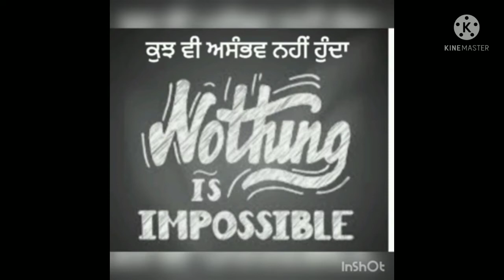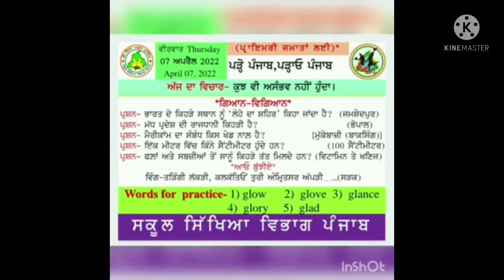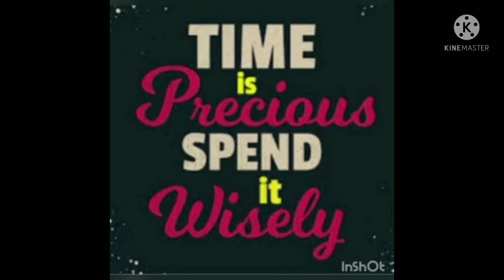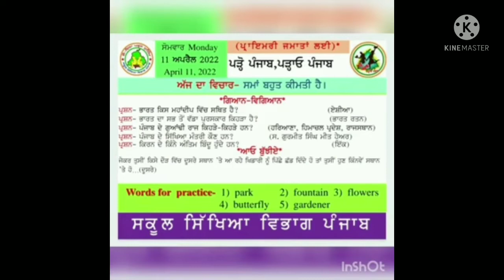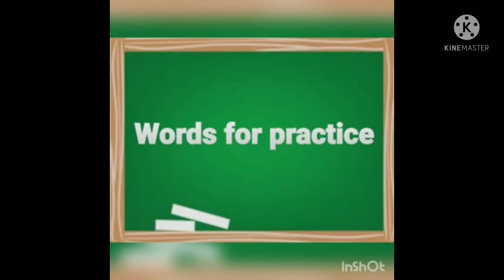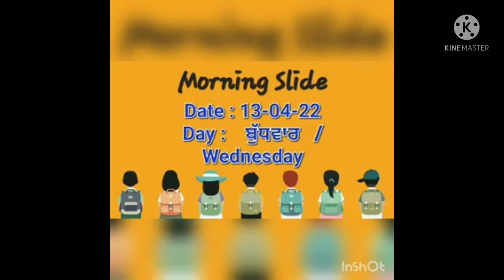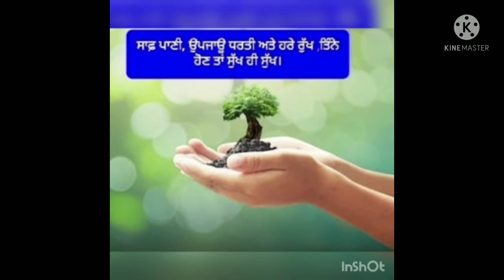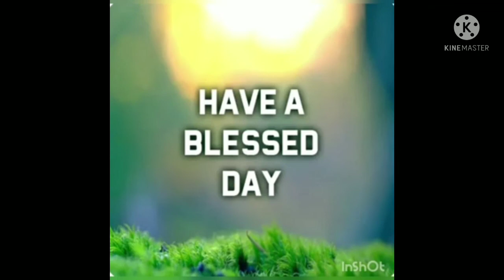morning slide 19@primaryschool4064